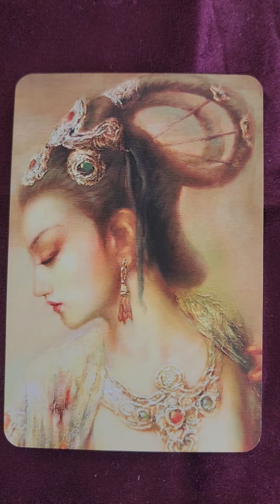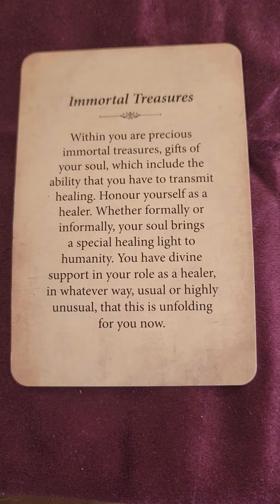Kuan Yin Oracle Card for September 14th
Good dawning. Welcome to the Kuan Yin Oracle Card for September 14th.